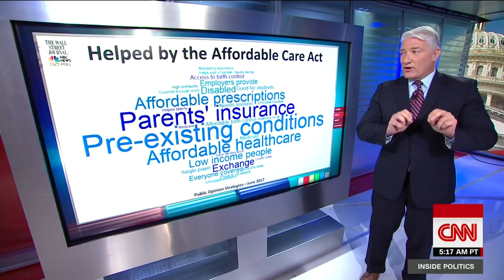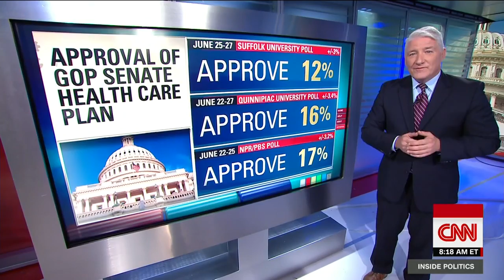Health care: repeal, then replace?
As Congress takes a holiday break, Pres. Trump floats the idea of passing repeal, then coming up with a replacement bill.